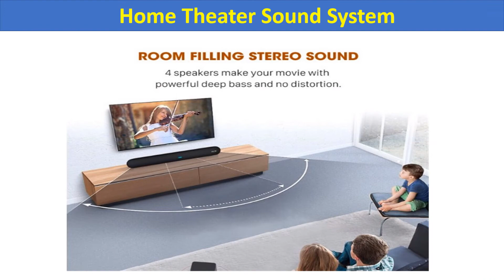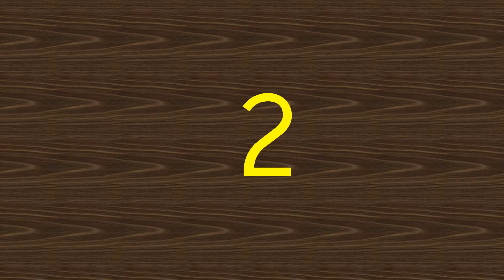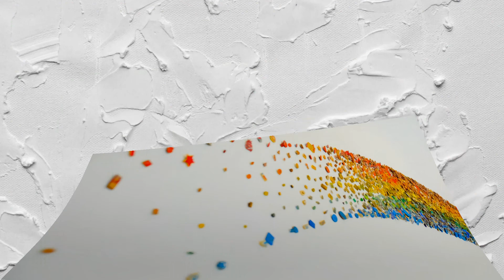Top 5 Best Soundbar with Latest Features in 2020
01.Smart Mix Household Soundbar
02.Multichannel Audio Soundbar
03.Loudspeaker Bluetooth 4.2 Speaker Soundbar
04.40W Aluminum Alloy Bluetooth 4.2 Soundbar
05.Home Theater Sound System